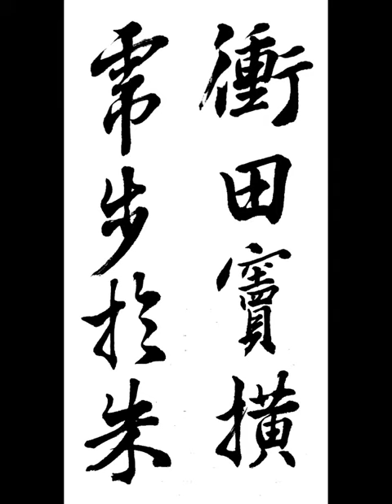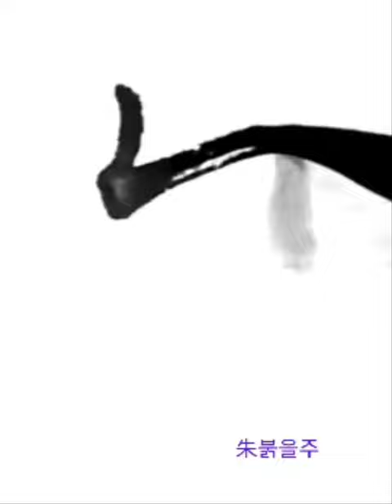衝田竇橫虎步於朱 충전두횡호보어주 王羲之 行書 興福寺斷碑 왕희지 행서 흥복사단비